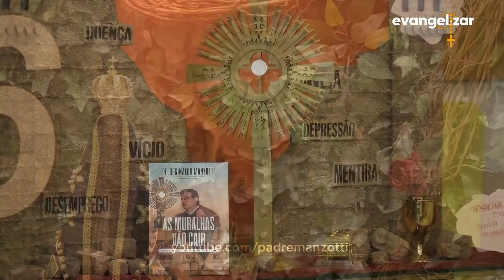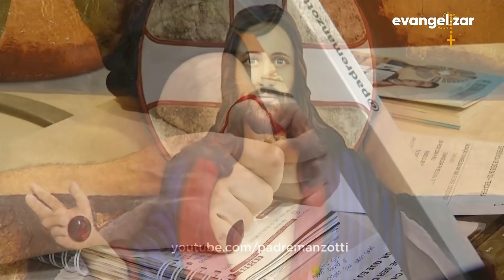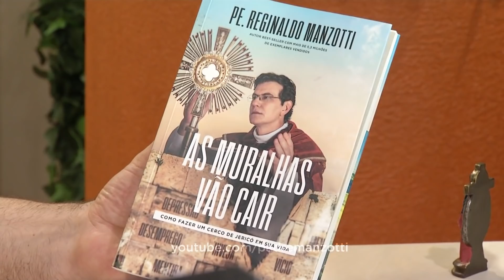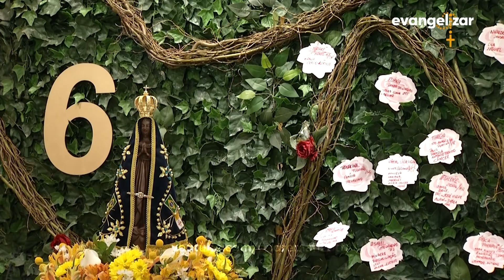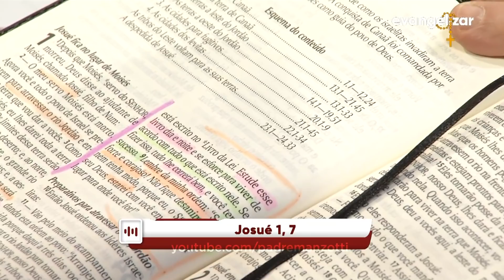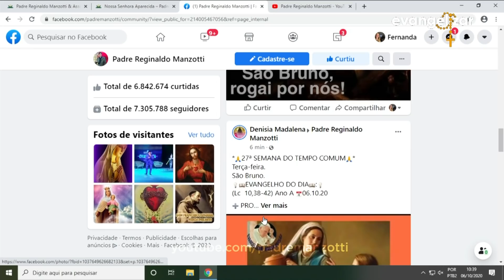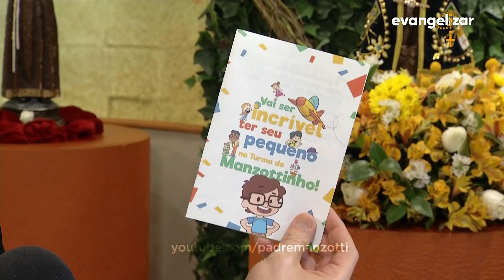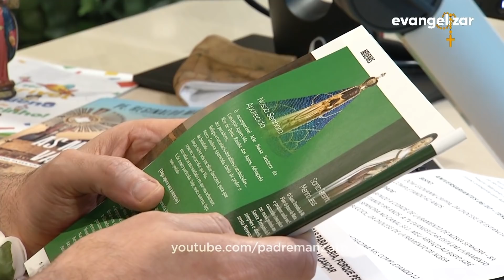Experiência de Deus | 06-10-2020 | 2º Dia da Novena de Nossa Senhora Aparecida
2º Dia da Novena de Nossa Senhora Aparecida